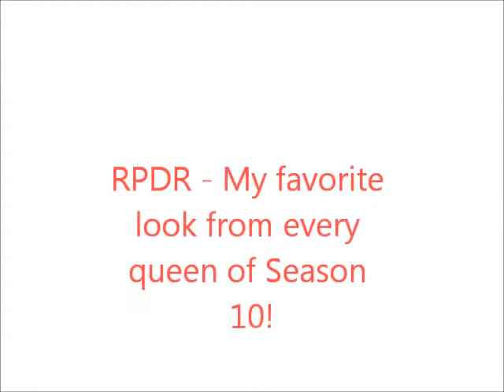RPDR My favorite runway from every queen of Season 10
- Hey, You guys, my name is Will Oliver. I do Top 10/5/2 videos and other fun stuffs. Hope you guys enjoyed as much as I enjoyed doing it.